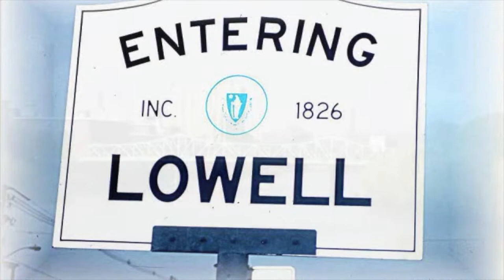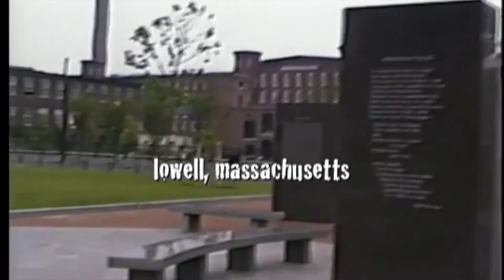MIll City Man by Peter Ward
Peter Hi-Fi Ward's original country western song about a mill worker with images from a mill city well-known to him, Lowell, Mass. I know a little something about mill work. In Lewiston Maine where I grew up, I worked for a time at the big prominent Bates Mill which brought in bales of cotton by train and processed them into textiles. It was eye-opening, well-paid hard work for its time. The belt-driven machines created lots of noise and you could only motion to fellow workers, not talk unless you got real close. Fire was a big concern as was getting long hair caught in the belts. I was a can doffer. I rolled a cart of tall cans to all the machines where coils of cotton snaked their way in...I also kept machines fed with bolts of raw cotton.  Early on I asked when lunch was and they said, "When you get ahead of your machines."